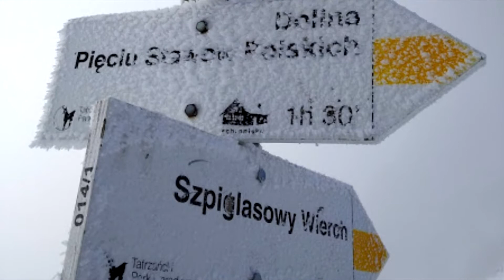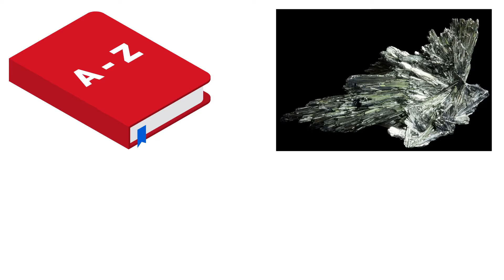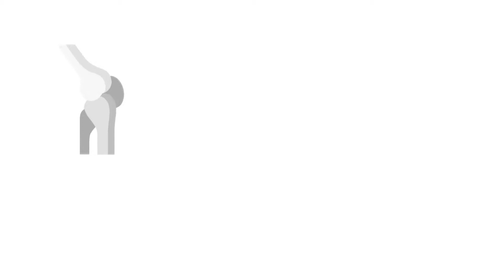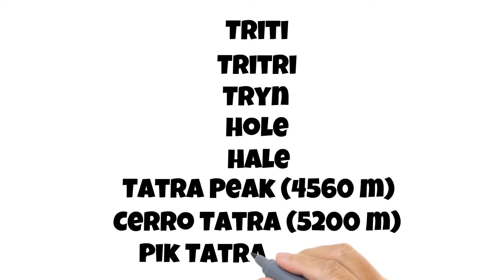Polskie szczyty w Tatrach - od czego pochodzą ich nazwy?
Tatry to wspaniałe miejsce do aktywnego wypoczynku, ale czy zastanawialiście się z czego wzięły się nazwy szczytów w Tatrach? Jaka jest historia związana z nazwaniem Giewontu? Dlaczego Świnica to Świnica? Czy Rysy wzięły swoją nazwę od rysy prowadzącej na wierzchołek? I jakie inne pułapki myślowe kryją się za nazwami innych szczytów? Będziecie zaskoczeni. Warto wiedzieć, zanim ruszycie przemierzacie kolejne szlaki w Tatrach. Zapraszam do poznania, jakie ciekawostki skrywają nasze najwyższe góry.